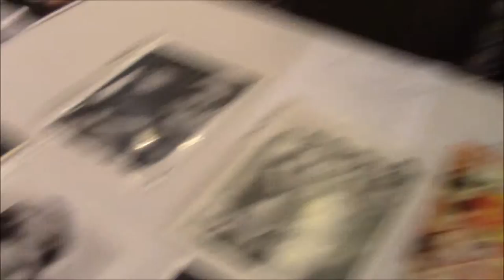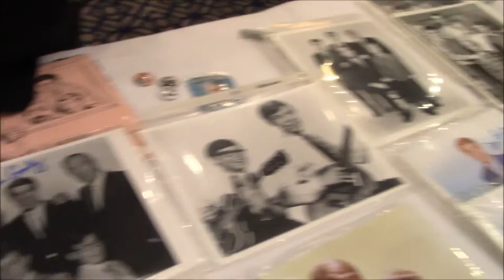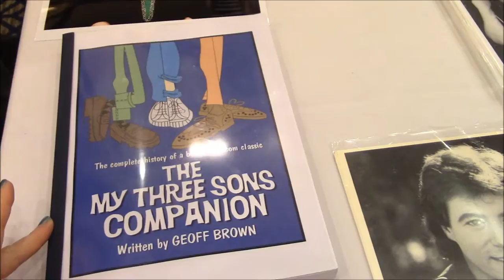Mid-Atlantic Nostalgia Con '15: Stanley Livingston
For several years, Stanley Livingston was one of "My Three Sons," growing up in front of the camera on this classic TV show. He talks with Billie Rae Bates of BRBTV on the last day of the three-day Mid-Atlantic Nostalgia Con about his career and what it was like being on the set (and pulling pranks!) with his brother, Barry.